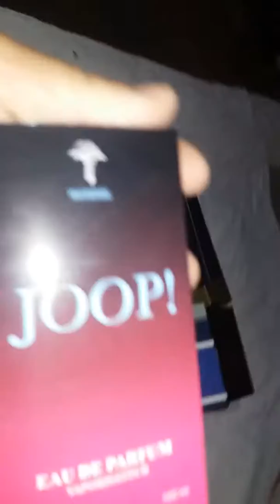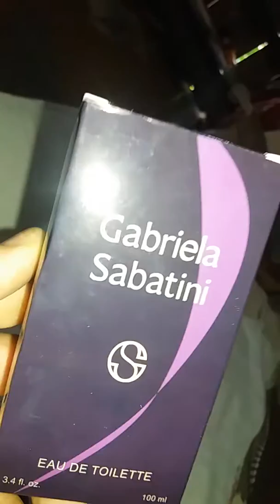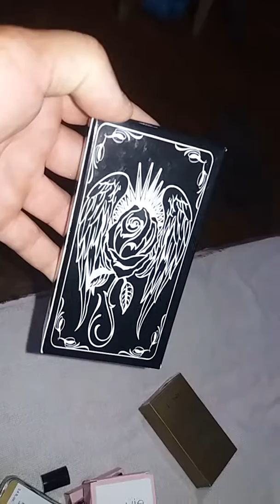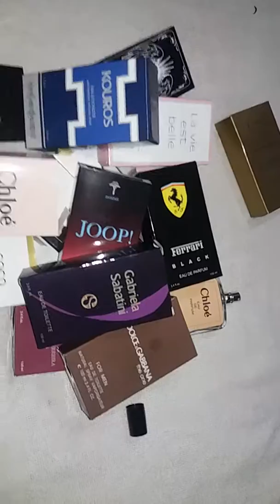Perfumes importados 100l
Perfumes importados 100ml..uma fragacia muito bom eu gostem muito sou de ariquemes Rondônia  meu waitzap 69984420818.